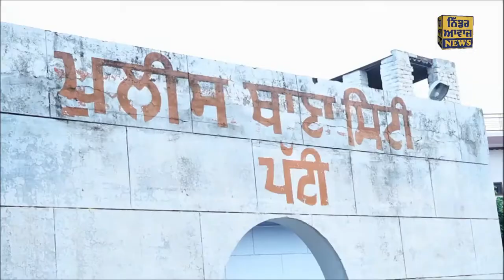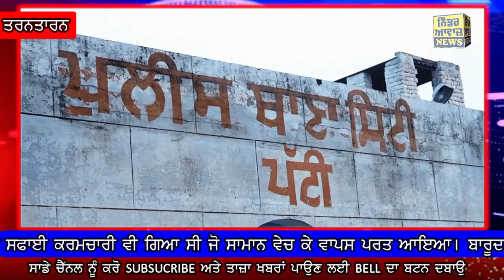ਪੱਟੀ ਪੁਲਿਸ ਦੀ ਲਾਪਰਵਾਹੀ ਆਈ ਸਾਹਮਣੇ, ਕਬਾੜ 'ਚ ਚੁਕਾਏ ਤਿੰਨ ਗਰਨੇਡ ਬੰਬ 1 ਰਾਕੇਟ ਲਾਂਚਰ